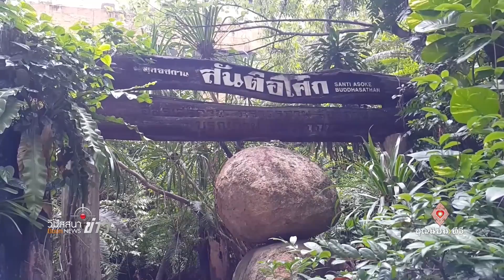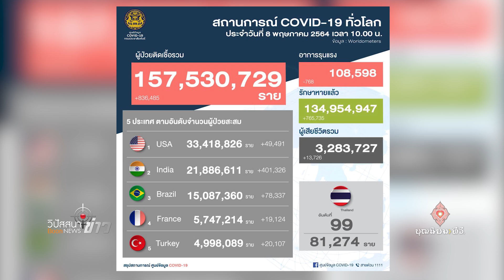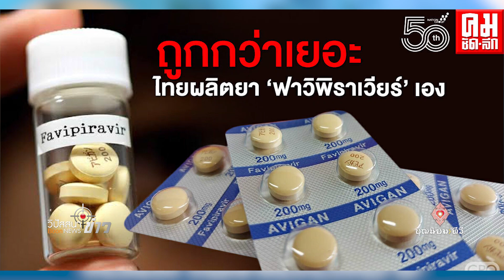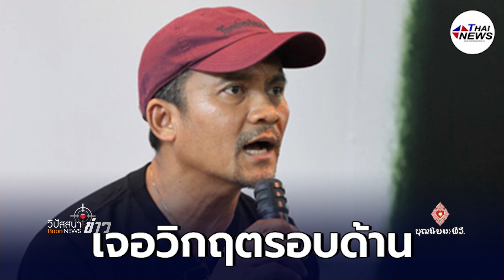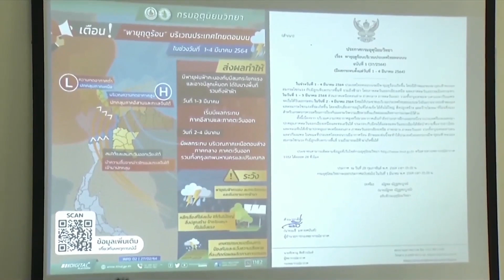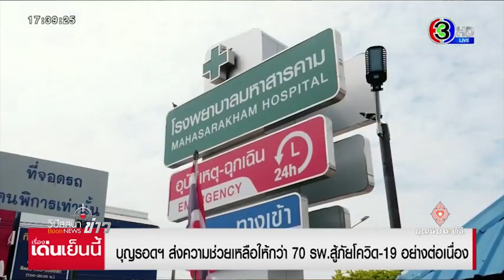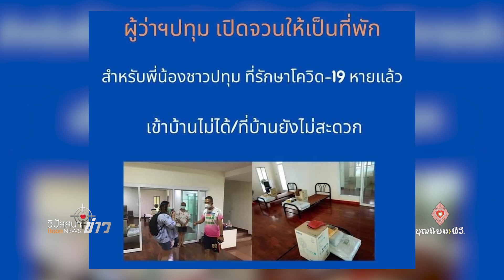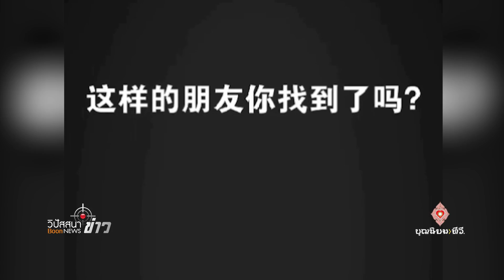640509 063 1 วิปัสสนาข่าวภูผาฟ้าน้ำ ตอน ทหารไทยสู้ภัยโควิด ๑๙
ผู้ดำเนินรายการ:- ฟ้าใกล้รุ่ง เลิศทรัพย์สุรีย์
ผู้ร่วมรายการ:- สมณะบินบน ถิรจิตโต
สมณะโพธิสิทธิ์ โพธิสิทโธ